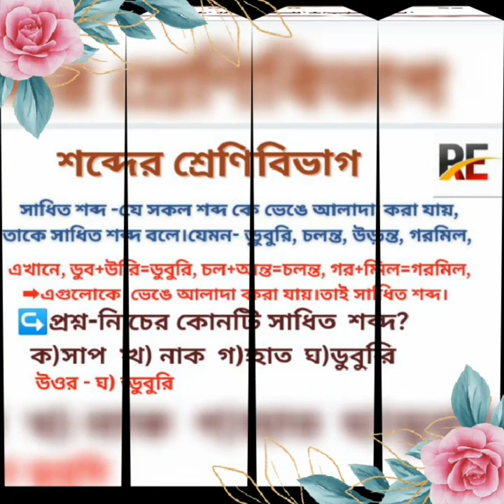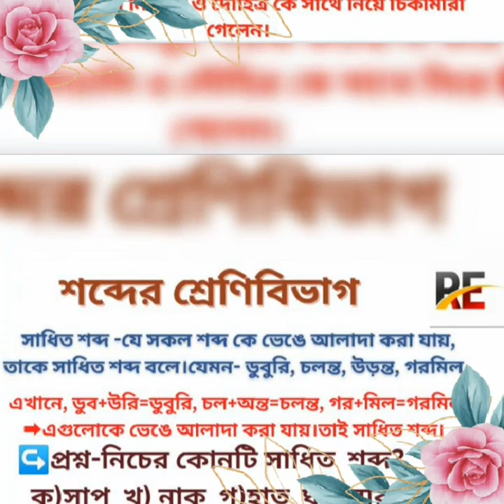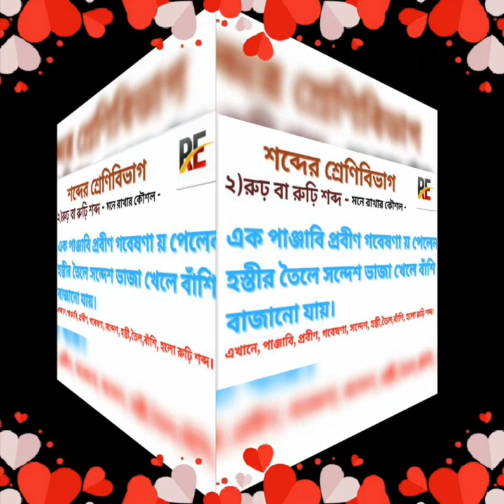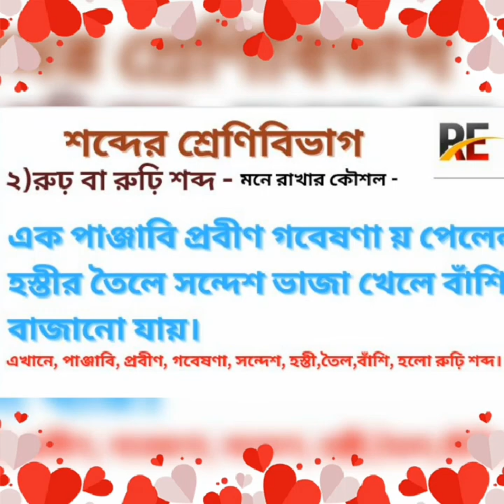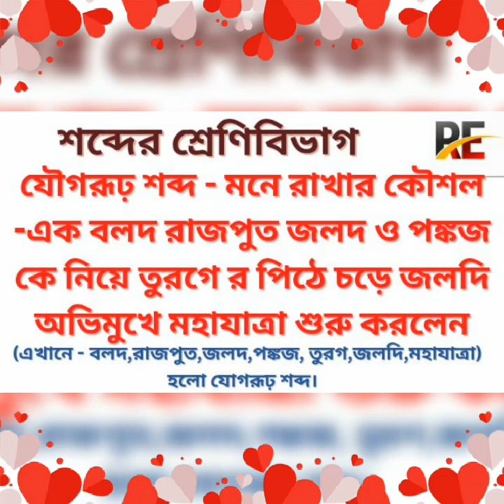বাংলা ব্যাকরণের শব্দের শ্রেণিবিভাগ -মৌলিক,সাধিত,যৌগিক, রুঢ়ি,যৌগরূঢ় শব্দ । Entertainment center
Created by entertainment center.